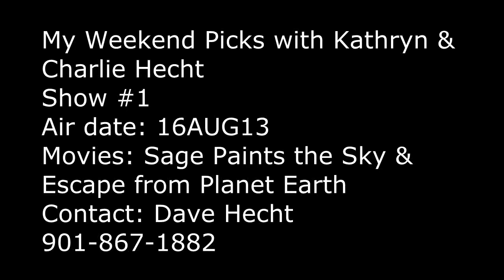Weekend Picks - Show #1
This week Kathryn and Charlie discuss the films "Sage Paints the Sky" and "Escape from Planet Earth."